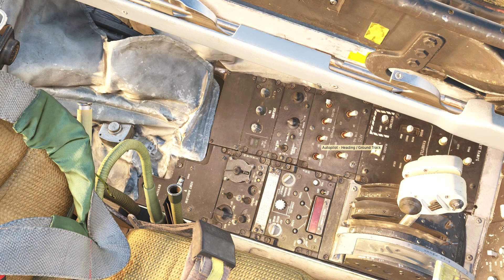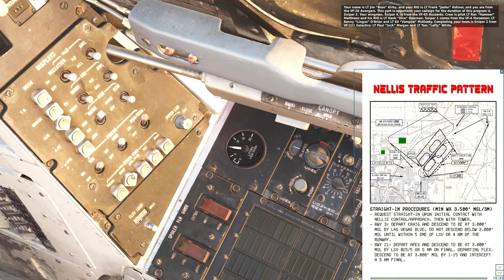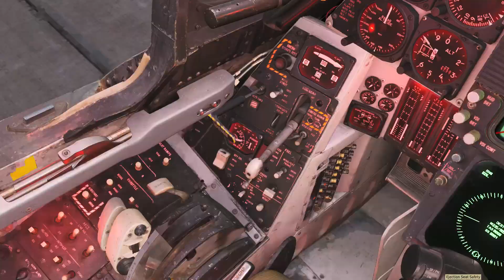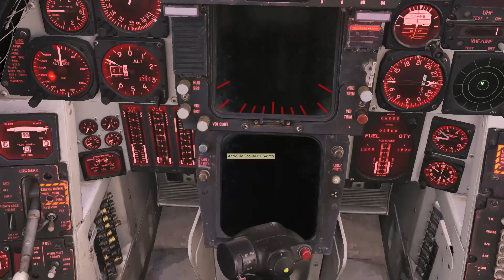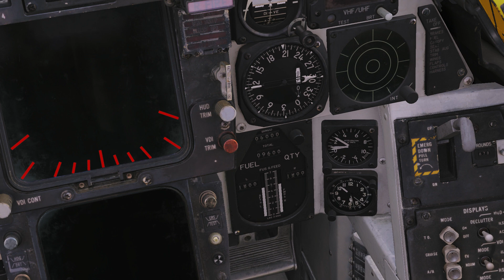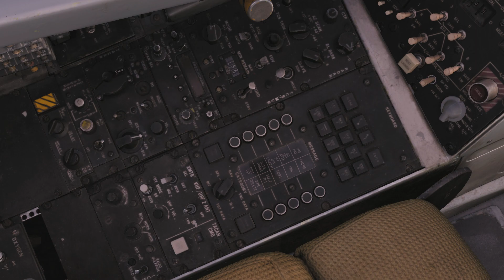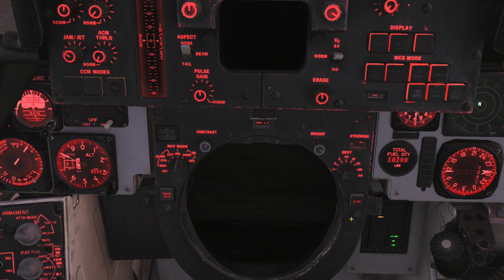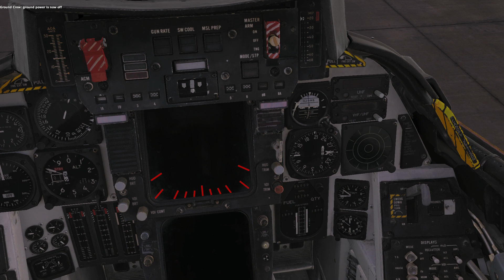DCS Zone 5 Campaign Mission 1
This is the first mission in the DCS Zone 5 Campain.